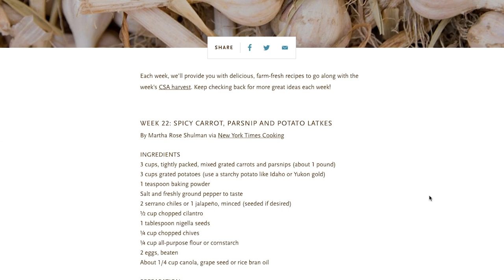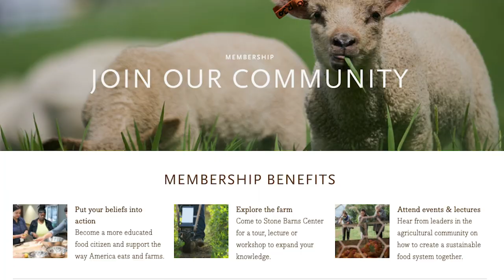What is the Stone Barns CSA?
What is community supported agriculture (CSA)? How is the Stone Barns CSA different?

Stone Barns Center members can dig deeper into our delicious farm bounty through the CSA while exploring seasonal, whole-farm eating. The CSA is a reflection of our resilient farm — its microclimate, our farm innovation and experimentation, our unique crop rotations and the practices that keep our soils and crops nutrient-rich.